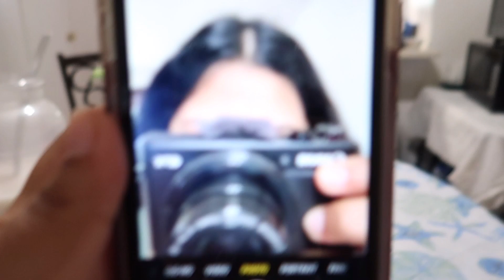LAST MINUTE SHOPPING for a trip | suegra made wings, walmart, ross, dutch bros (ft. cousins)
welcome to SUMMERUNE DAY 29! gustavo almost crashes LMAO... anyway i go last minute shopping for the trip with my cousins, tbh this walmart we went to didn't really have a lot of options, i did purchase some things i actually went to another walmart later on bc i forgot to get wax, there was some funny moments i didn't get on camera smh but what i did was also funny

(and for missing literally over a week of posting daily im going to EXTEND my summer daily posting until July 15)